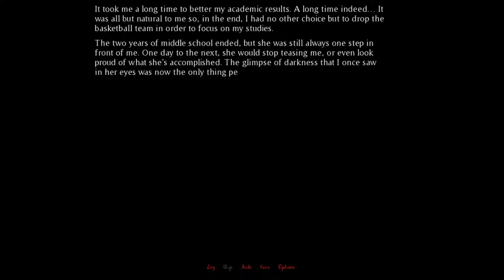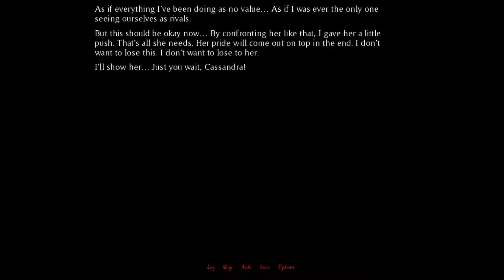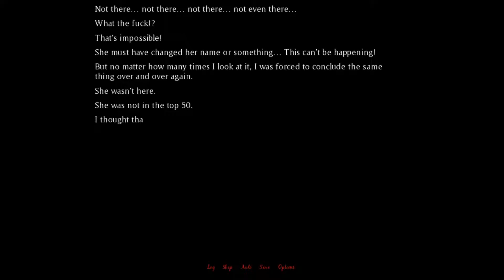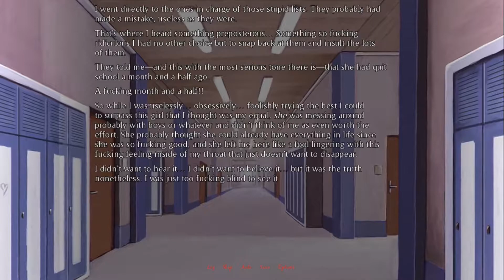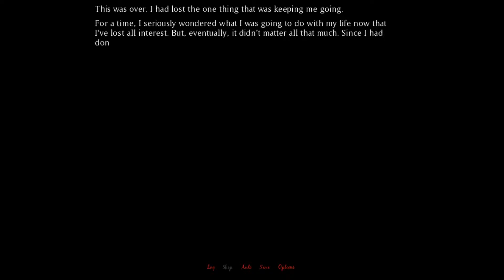Chapter One Complete | Her Lie I Tried to Believe #2